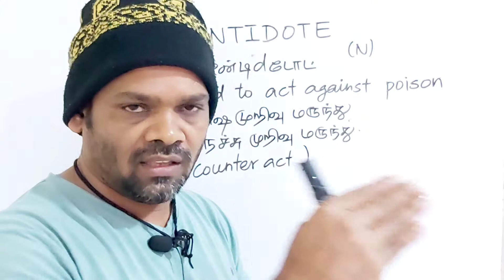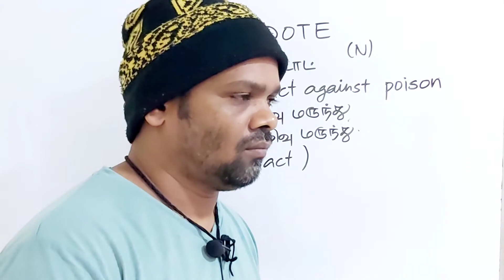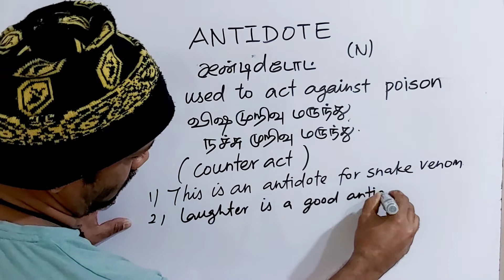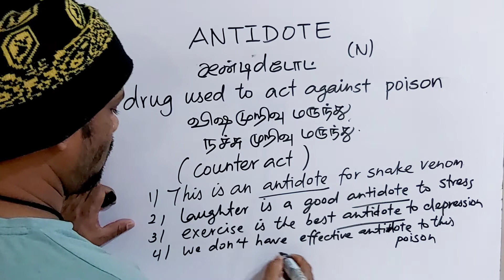ANTIDOTE tamil meaning/sasikumar